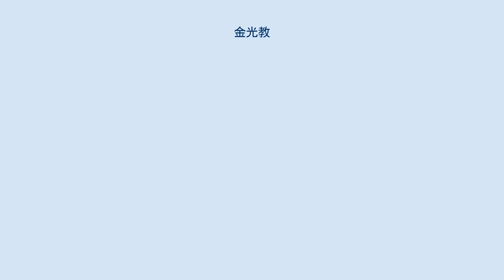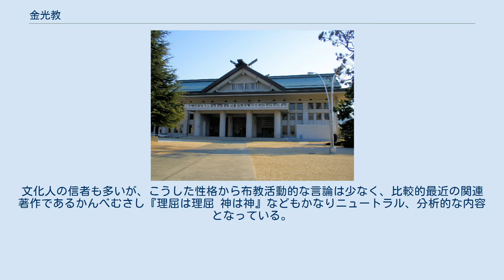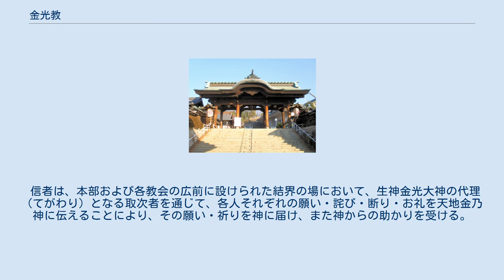金光教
金光教（こんこうきょう）は、日本の新宗教。
教派神道連合会に属し、戦前の神道十三派の一つ。
 安政6年（1859年）、備中国浅口郡大谷村（現：岡山県浅口市大谷）にて赤沢文治（川手文治郎）、後の金光大神（こんこうだいじん）が開いた創唱宗教である。
同じ江戸時代末期に開かれた黒住教、天理教と共に幕末三大新宗教の一つに数えられる。
 現在の本拠地は岡山県浅口市金光町大谷である（旧町名由来の金光町という地名は金光教の本部があることから付けられた）。
 祭神は天地金乃神（てんちかねのかみ）と生神金光大神（いきがみこんこうだいじん）である。
 教主は金光浩道（六代金光様）、教務総長は岩﨑道與である。
日本を中心に約1500の教会・布教所、約40万人の信者を有する。
 従来の金神思想では日柄方位の吉凶を重視し、厳密な日柄方位の遵守を求めたが、金光教祖は自身の体験から、そういう凶事は人間の勝手気ままから生じる神への無礼が原因であり、神への願いにかなう生き方や行動を行いさえすれば、すべてが神に守られた中での生活が行えると説いた。
そして、神と人とは「あいよかけよ（標準語：へいさほらさ）」の関係であるとした（人が助かるには神に願い、神の助けが必要だが、神もまた人が助かって欲しいという願いを持ち、人を助けることで神としての働きが出来るので助かっているという関係）。
また、人はみな神のいとしご（氏子）であり、それぞれの宗教の開祖も、神のいとしごであるという教えから、他の全ての宗教を否定しないという思想を持つ。
文化人の信者も多いが、こうした性格から布教活動的な言論は少なく、比較的最近の関連著作であるかんべむさし『理屈は理屈 神は神』などもかなりニュートラル、分析的な内容となっている。
なお信者が日々唱える言葉は「生神金光大神（いきがみこんこうだいじん）天地金乃神（てんちかねのかみ）一心に願（ねがえ）おかげは和賀心（わがこころ）にあり、今月今日でたのめい」である。
 信者は、本部および各教会の広前に設けられた結界の場において、生神金光大神の代理（てがわり）となる取次者を通じて、各人それぞれの願い・詫び・断り・お礼を天地金乃神に伝えることにより、その願い・祈りを神に届け、また神からの助かりを受ける。
これを「取次」といい、金光教の特徴とされる。
（本部広前の結界の場で金光教主は、年間を通して、一日の大半を取次業に専念している。） 一般的な宗教が戒律など、「かくあるべき」というものが存在があるが、金光教にはそのようなものは無く、あくまでも「基本」を守っていれば、それ以上の規範の逸脱には目をつぶる多様性、寛容性を持つ特徴がある。